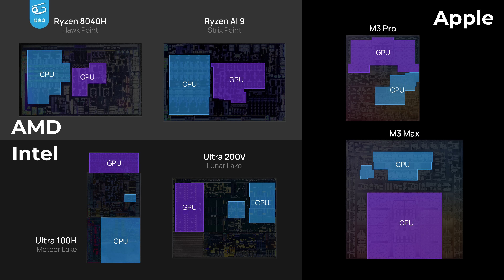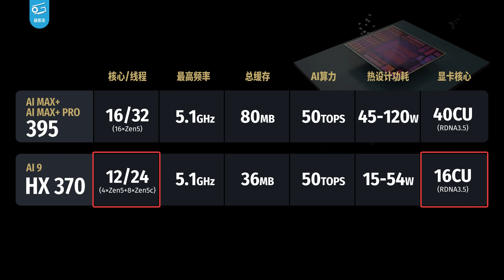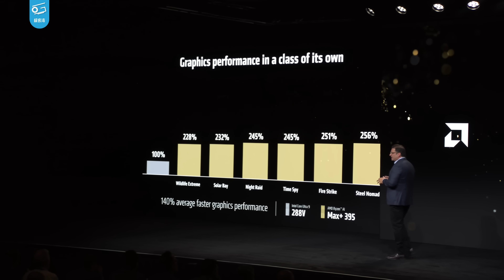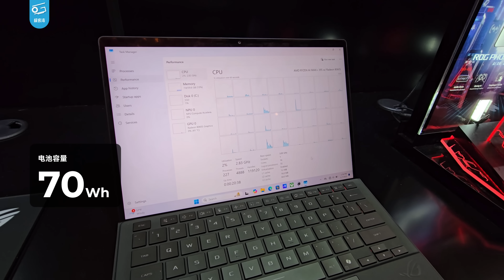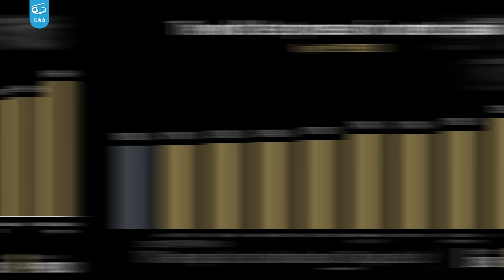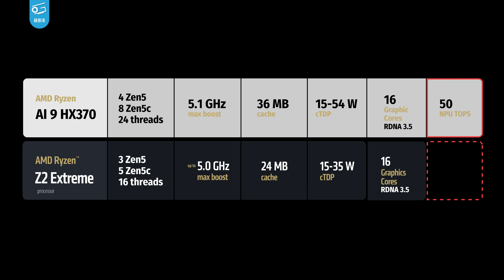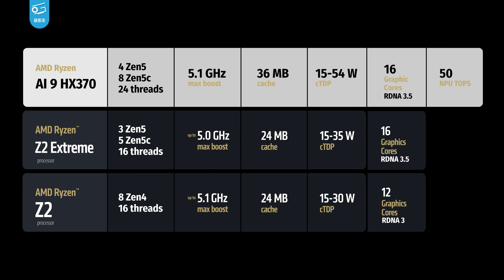超级核显来袭！AMD新品现场体验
今年我们又来到了CES现场，看看各大PC厂商最新发布的新品。今天就首先带大家看看AMD的新品吧！从搭配超级CPU和超级核显的顶级笔记本SoC——Strix Halo开始……